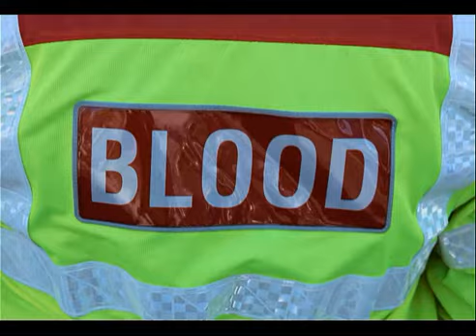Riders4Life Motorcycle Run - Cheque Presentation Day - 23/09/18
This is a video made by one of our volunteers, Declan Ward, covering the short group ride that finished up at Ashbourne Motorcycle Centre, where the R4L team presented BBE with a cheque for over €12,000 raised!

Thanks so much to the R4L team for all their efforts. Well Done Moira Donohoe, Mark Quinn, Barry Christie and Les Carroll.

to find out more about the free medical transport service we offer and how you can volunteer/donate.